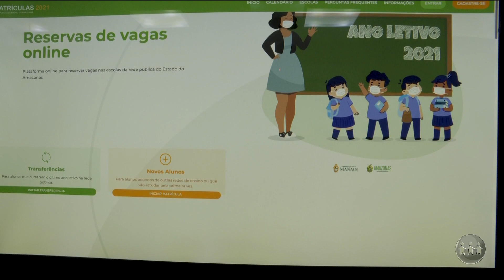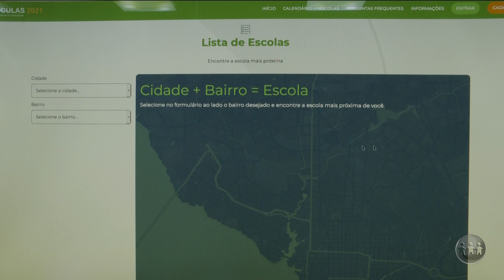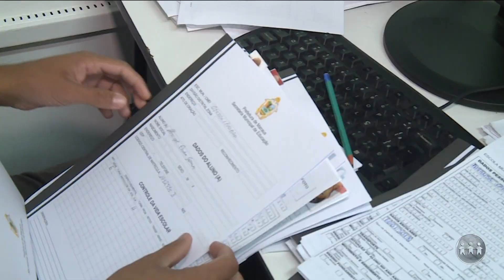INICIA AS MATRÍCULAS PARA NOVOS ALUNOS DA REDE PÚBLICA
No dia 8 de fevereiro inicia a matrícula para novos alunos da rede pública de ensino. E nesse ano, o procedimento vai ser diferente. Confira as mudanças na reportagem:

O A Crítica na TV é um telejornal exibido de segunda a sábado, às 20h, na TV A Crítica (TV Aberta 04 | Claro TV 514).